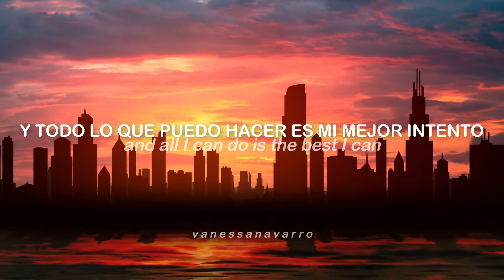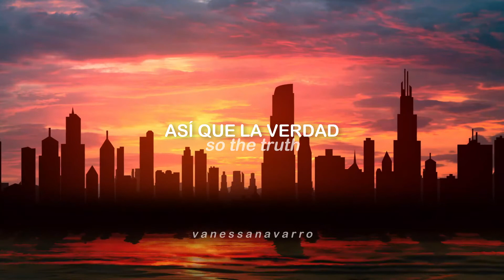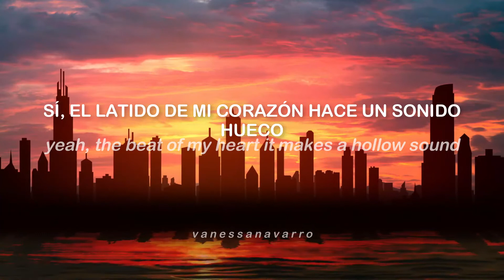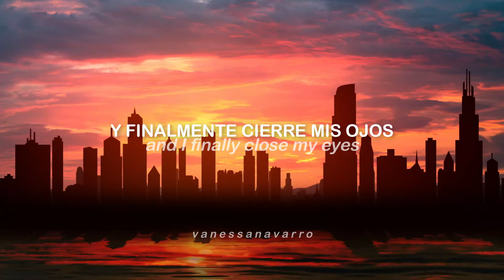The Satellite Station - Hollow Sound [Español/English]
Ni la música ni los videos y/o imágenes utilizados en este video me pertenecen.